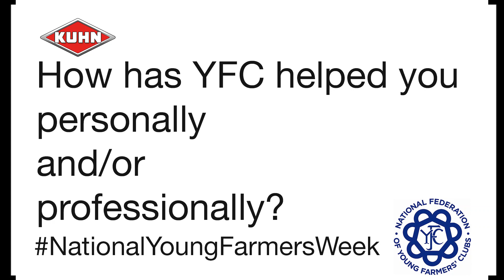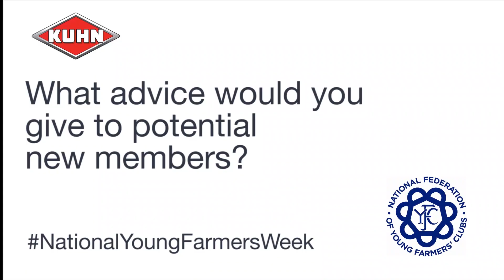Supporting National Young Farmers Week 2019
We are supporting @NFYFC NationalYoungFarmersWeek this week (30th September - 4th October)! Did you know that a number of KUHN employees are current or ex YFC members?!
We pounced on a few of them to get some quick thoughts and feedback on how YFC has helped them both personally and professionally!